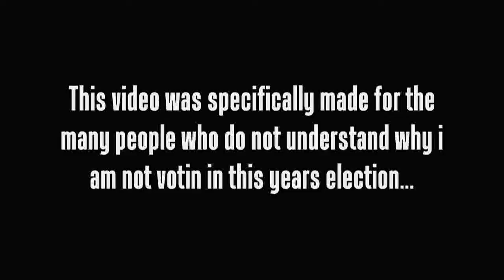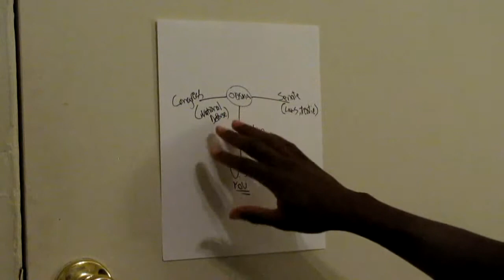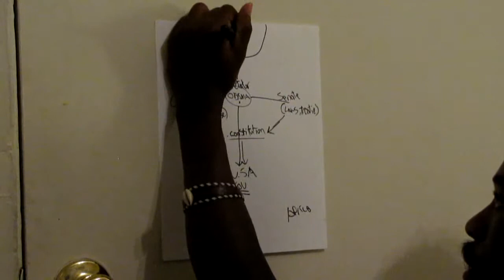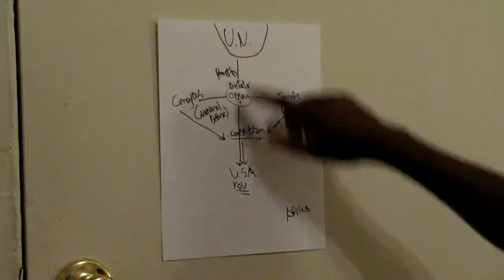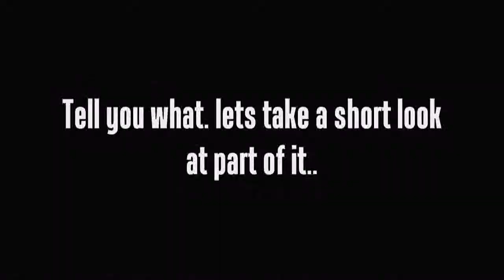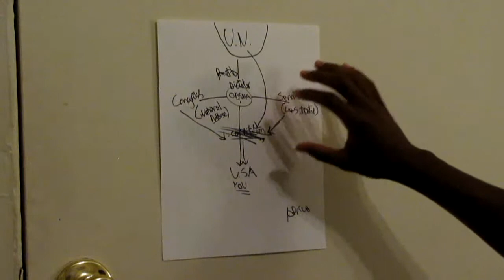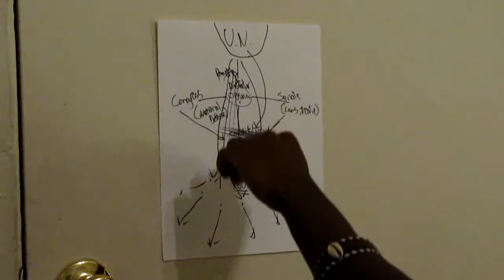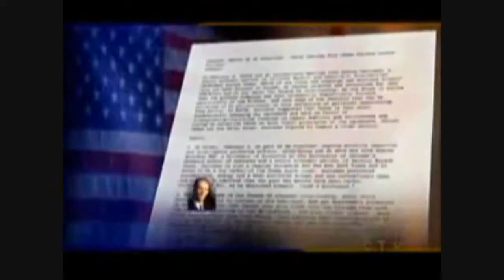Just The Truth. Barack Obama pt. 1 - the copenhagen treaty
Educated Prediction...